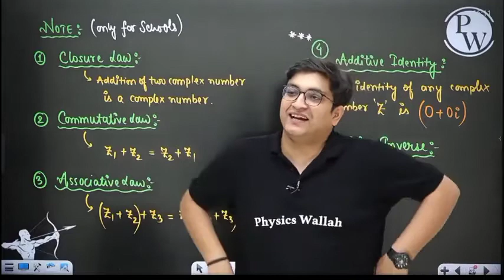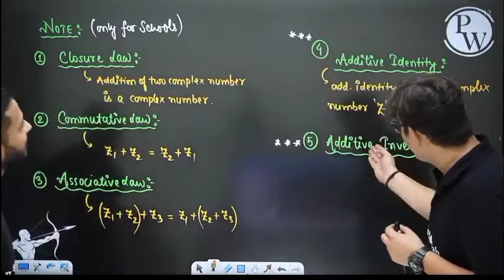Rajwant and Sachin sir comedy video | Sachin and Rajwant sir physicswallah